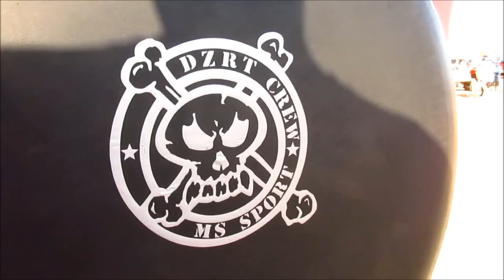Off Road Pilot 1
Primer capítulo de la serie Off Road Pilot. Carrras y eventos de 2010/1012